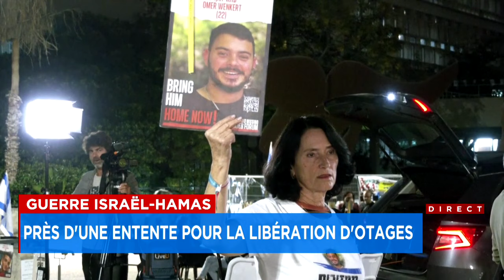Netanyahu estime devant son gouvernement que l'accord sur les otages est «la bonne décision» - expli